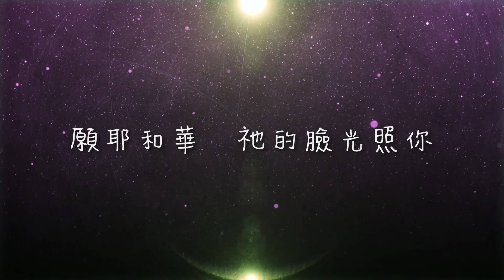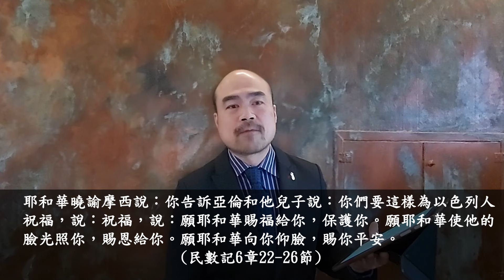JC169 基督教信仰分享篇︰得祝福的訣要 (民數記 6章22-26節) [ 廣東話 基督教信仰 ]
頻道將在日後的每個星期日都會與大家份享我們的信仰。

作曲︰不詳 / 作詞︰民數記六章24-26節

願耶和華賜福給你，保護你。
願耶和華使他的臉光照你，賜恩給你。
願耶和華向你仰臉，賜你平安。